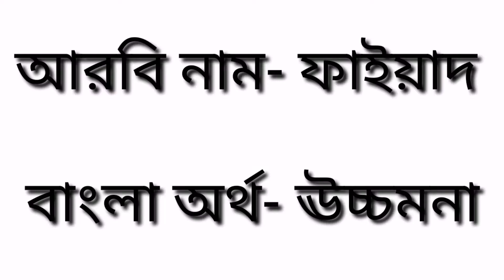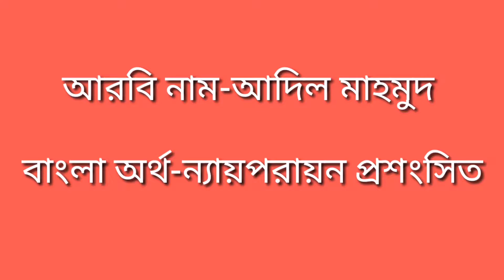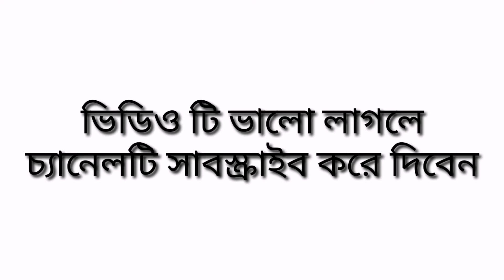Muslim baby boy names l Cute Baby Names l Muslim Baby Boy Names l Heaven Touch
20 Baby Boy Names In Bangla l Cute Baby Names l Muslim Baby Boy Names l Heaven Touch

In this Video, I am showing Baby boy Names of meaning in Bangla. Names boy. Muslim Babys Name, Polpular Muslim Baby Names,  Islamic Baby Name, Top Baby Names, baby Modern Names, Baby Girls name, Best Boy names, very nice baby Boy name, meaning of name, Islamic baby Name, Cute baby Boy Name with best meaning,